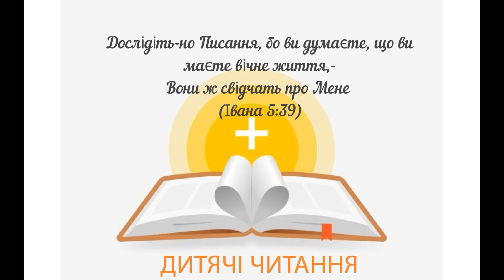Королева тундри / 14 січня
Читає Енні Пукіш